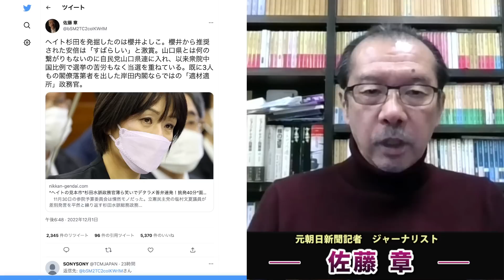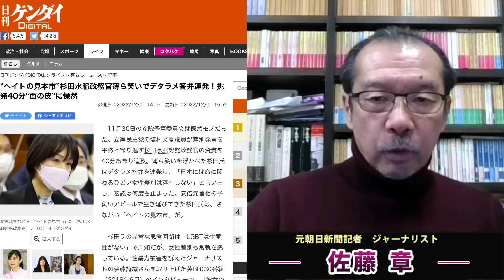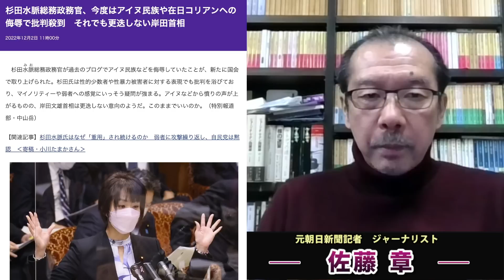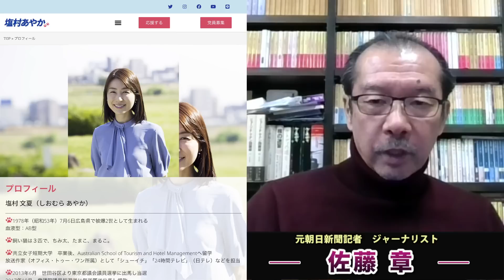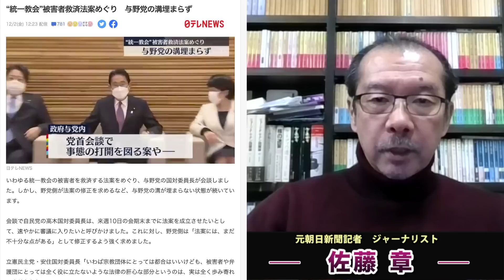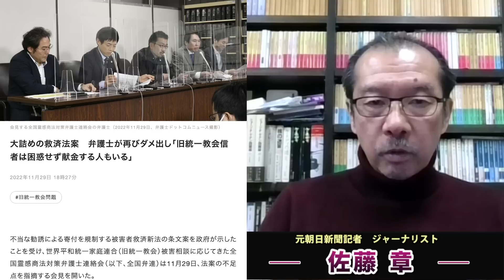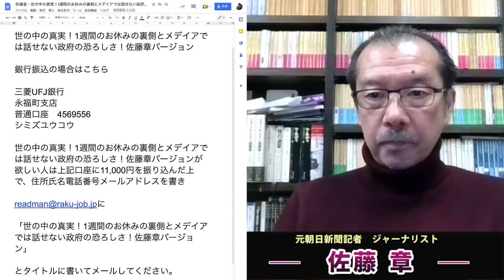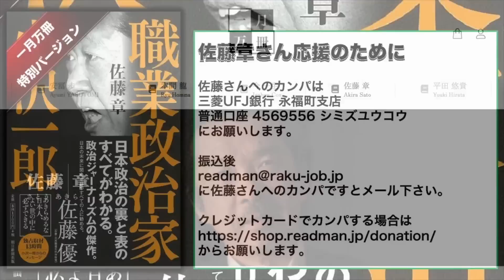ヘイトにNO！自民党・安倍派のヘイトの見本市・杉田水脈政務官が遂に謝罪！岸田内閣ドミノ辞任候補。総理は今すぐ杉田議員をクビにせよ！元朝日新聞・記者佐藤章さんと一月万冊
カンパのご検討ありがとうございます！カンパについては返金が出来かねますので何卒ご理解の程よろしくお願い致します。カンパについては一月万冊の運営、出演者の皆さまの取材費、研究費に使わせて頂いています。ありがとうございます！ 世の中の真実！1週間のお休みの裏側とメデイアでは話せない政府の恐ろしさ！佐藤章バージョン

世の中の真実！1週間のお休みの裏側とメデイアでは話せない政府の恐ろしさ！佐藤章バージョンが欲しい人は上記口座に11,000円を振り込んだ上で、住所氏名電話番号メールアドレスを書き

「世の中の真実！1週間のお休みの裏側とメデイアでは話せない政府の恐ろしさ！佐藤章バージョン」

杉田総務政務官、過去の表現撤回　ＬＧＢＴや民族衣装巡り

“ヘイトの見本市”杉田水脈政務官薄ら笑いでデタラメ答弁連発！挑発40分“面の皮”に慄然

杉田水脈総務政務官、今度はアイヌ民族や在日コリアンへの侮辱で批判殺到　それでも更迭しない岸田首相

伊藤詩織さん 逆転勝訴 自民・杉田水脈氏へ賠償命令 中傷ツイートに「いいね」連発

“統一教会”被害者救済法案めぐり　与野党の溝埋まらず

大詰めの救済法案　弁護士が再びダメ出し「旧統一教会信者は困惑せず献金する人もいる」

【速報】自公「反撃能力の保有」で合意　戦後の安保政策の大転換

萩生田政調会長　防衛費5年間で43兆円確保めざす意向

2018年にとても悲しいことがありうつ病に。2年近い闘病を経てその期間はYouTubeもかなり休みがちになりました。最近ようやく少し元気になり、YouTubeなどの活動も再開しています。